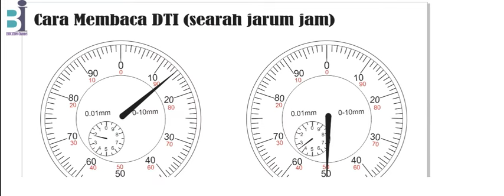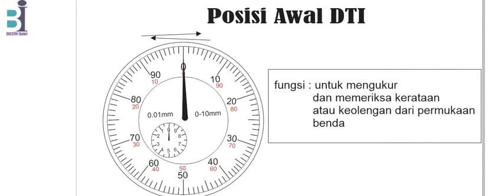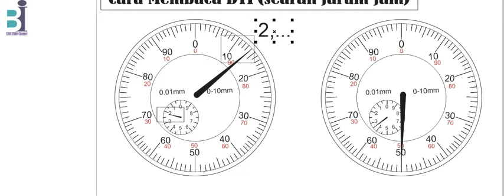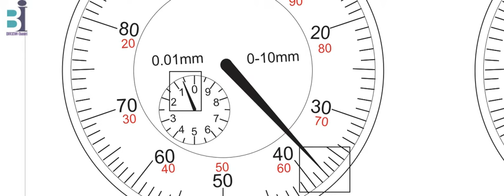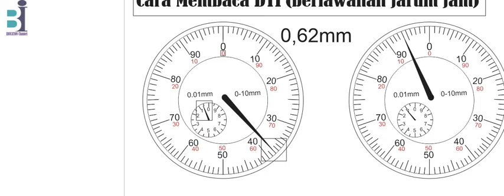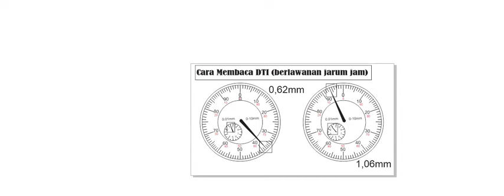cara mudah membaca Dial Gauge / Dial Test Indicator / DTI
jangan lupa subscrb like n comment juga kawan..